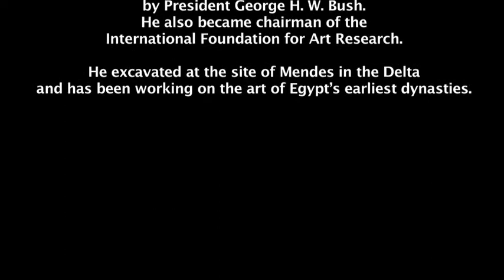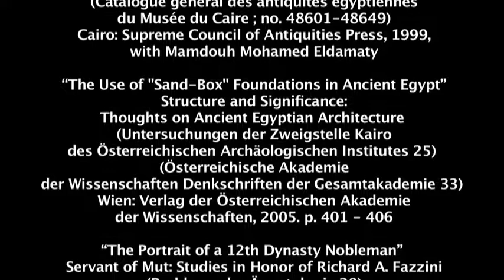Egyptologist Jack Josephson Discusses His Career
Jack Josephson an expert on the art history of the Egyptian Late Period and studied at the Institute of Fine Arts at New York University (NYU), under the tutelage of Bernard Bothmer. He authored a catalog of the Late Period Sculpture In the Egyptian Museum in Cairo and was appointed Chairman of the Cultural Property Advisory Committee of the United States by President George H. W. Bush. He also became chairman of the International Foundation for Art Research. He also excavated at the site of Mendes in the Delta and has been working on the recent discoveries of the German Archaeological Institute in Cairo at Abydos and the art of Egypt’s earliest dynasties.